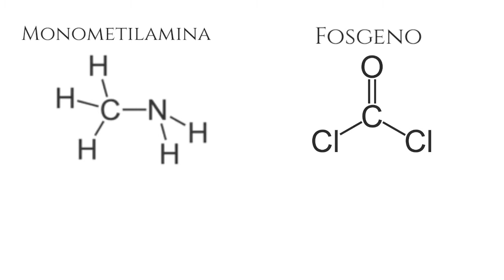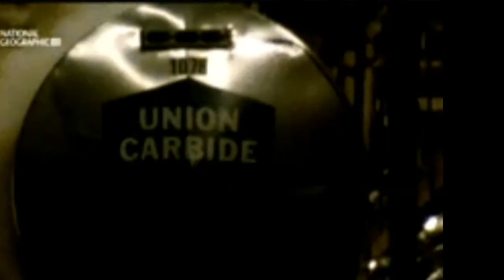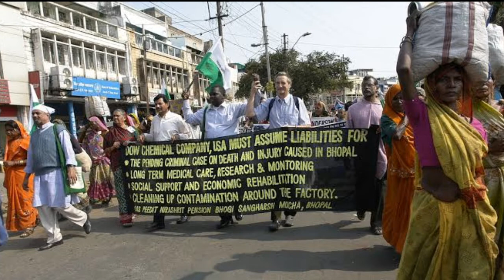El Desastre de Bhopal | La Peor Catástrofe Química de la Historia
La noche del 2 al 3 de diciembre de 1984 en Bhopal, estado de Madhya Pradesh, India, se produjo un escape de gas tóxico de 40.000 kilogramos que provocó una nube letal conocida como el desastre industrial y químico más grande de la historia, y sus lamentables consecuencias subsisten hasta el día de hoy.
Pero, ¿qué fue lo que sucedió?

Algunas de las imágenes usadas son de Pixabay. Créditos respecto a aquellas cuya autoría no he podido mencionar.